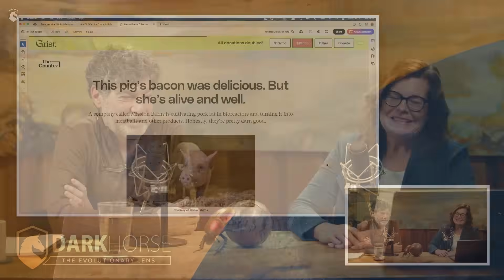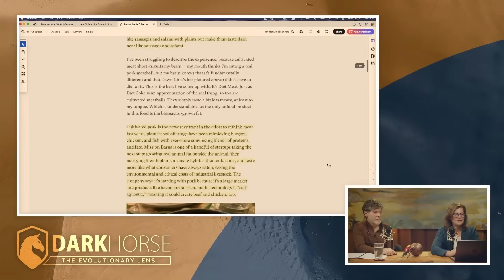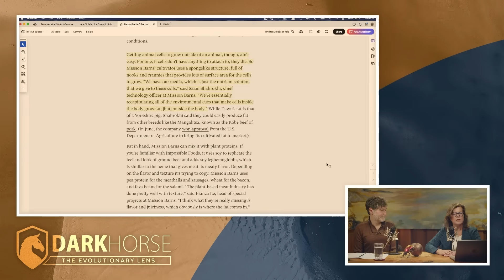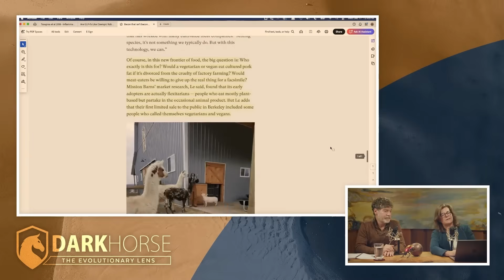Bacon That's NOT Bacon | DarkHorse 305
Lab grown pig fat is combined with plant protein and turned into meatballs that pretend to be pork. What could go wrong? Prediction: they’ll be carcinogenic.

Join us on Locals! Get access to our Discord server, exclusive live streams, live chats for all streams, and early access to many podcasts

Our book, A Hunter-Gatherer’s Guide to the 21st Century, is available everywhere books are sold, including from Amazon (commission earned)